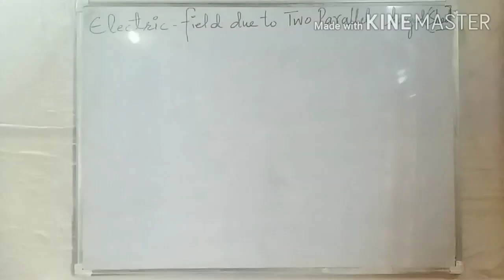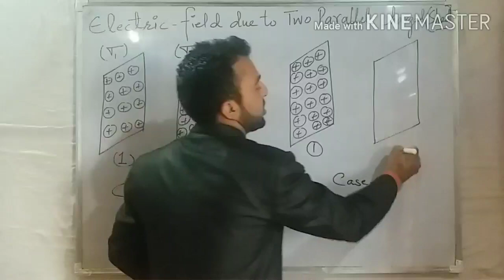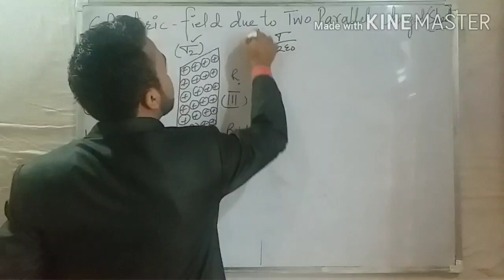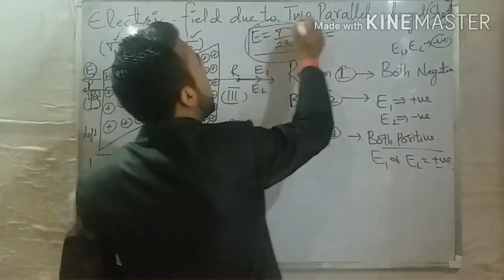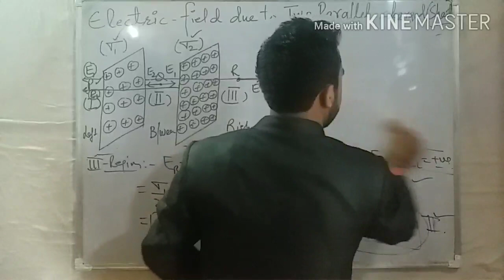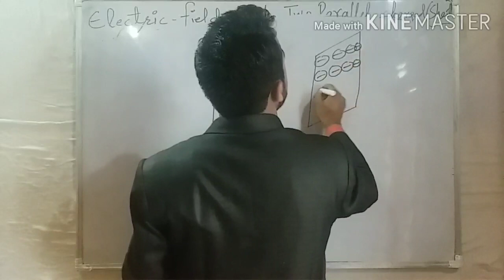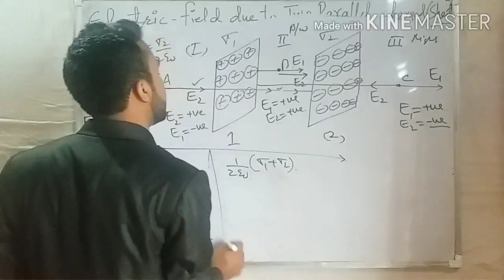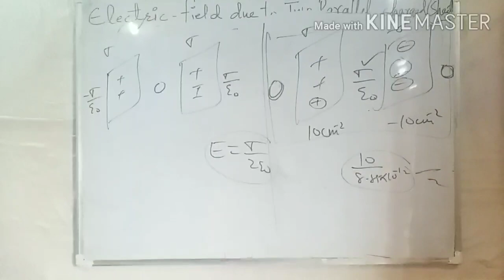Electric field intensity due to two infinite parallel sheets of charge by SANDEEP MINJAN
In the vdo i have explained the three regions formed by the combination of two sheets of charge .

Two cases taken by me to explain the 12 subcases by the help of expression of electric field at a point due to single sheet of charge .

Out of the two cases one is very important in the CAPICITORS TOO.